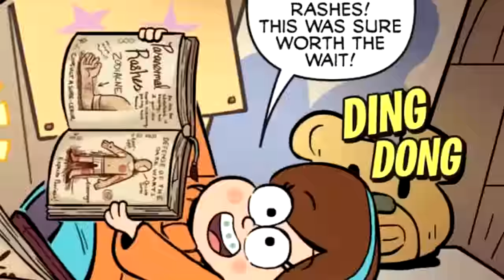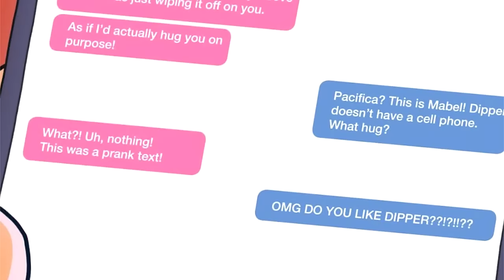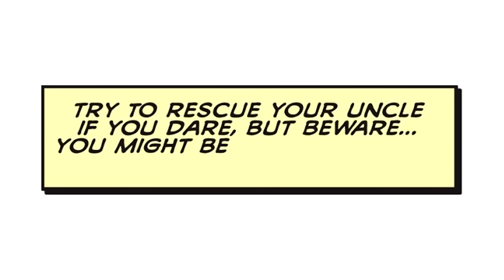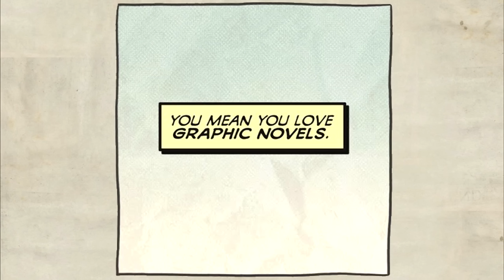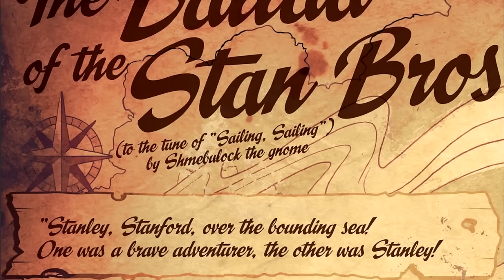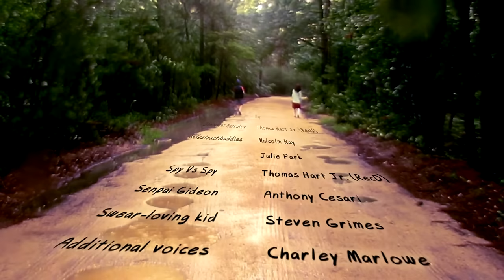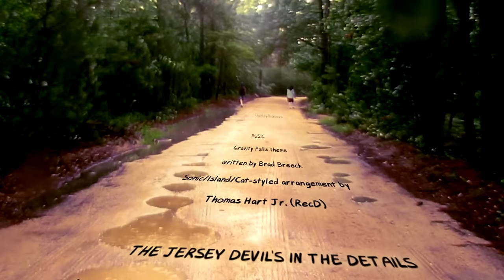1 hour of OFFICIAL Gravity Falls comics (Gravity Falls: Lost Legends comic dub)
Starring
Dipper/Ford/Soos - me!
Other cast available in video credits, or on individual comic stories

CHAPTERS
0:00:00 Pre-Amble Junk
0:00:18 Introduction
0:02:29 Face It
0:17:57 Comix Up
0:31:45 Don't Dimension It
0:47:55 Pines Bros. Mystery
1:03:04 End Credits